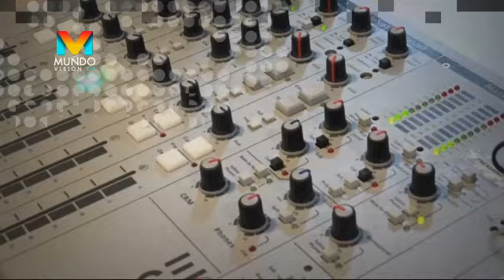APRENDIENDO BIBLIA ENTREVISTA EN EL INFORMATIVO DEL EJE CAFETERO